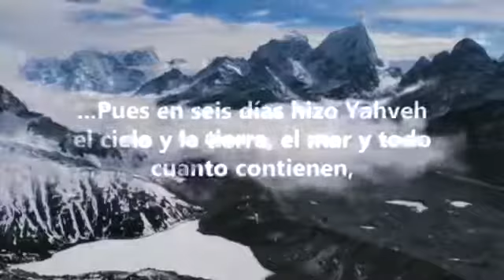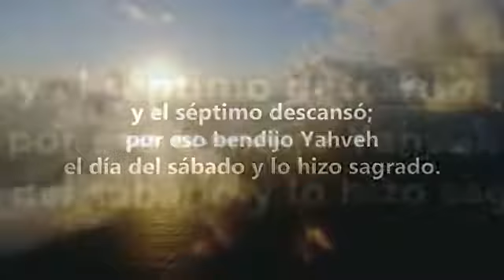ACUÉRDATE DEL SÁBADO!!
(Ex 20,8-11) Acuérdate del día sábado para santificarlo
8 Acuérdate del día sábado para santificarlo. 9 Durante seis días trabajarás y harás todas tus tareas; 10 pero el séptimo es día de descanso en honor del Señor, tu Dios. En él no harán ningún trabajo, ni tú, ni tu hijo, ni tu hija, ni tu esclavo, ni tu esclava, ni tus animales, ni el extranjero que reside en tus ciudades. 11 Porque en seis días el Señor hizo el cielo, la tierra, el mar y todo lo que hay en ellos, pero el séptimo día descansó. Por eso el Señor bendijo el día sábado y lo declaró santo.

Te invito de parte del Sr. JESÚS, nuestro salvador ,a ingresar a este ministerio , de vida, para vida eterna. JESÚS puede cambiar tu vida, por la ETERNIDAD!!